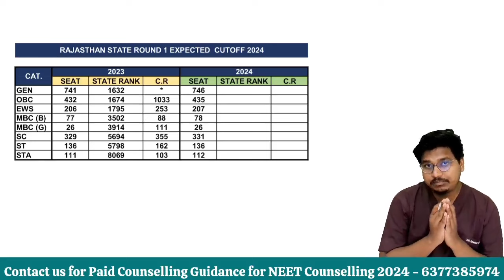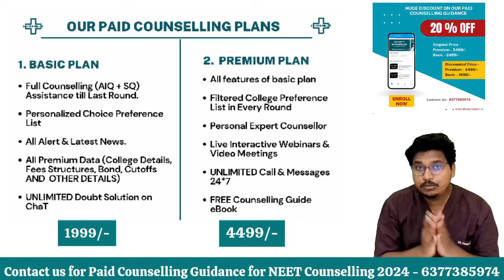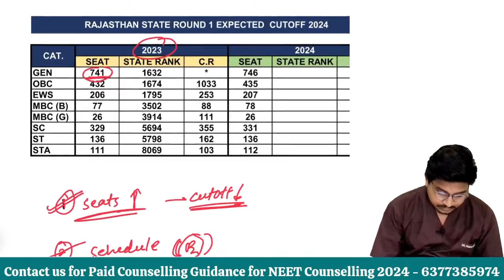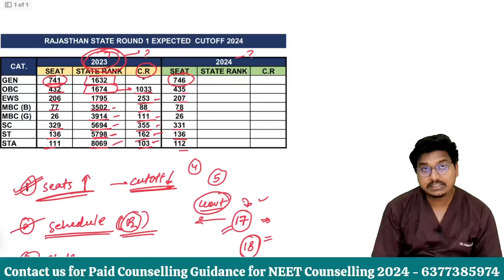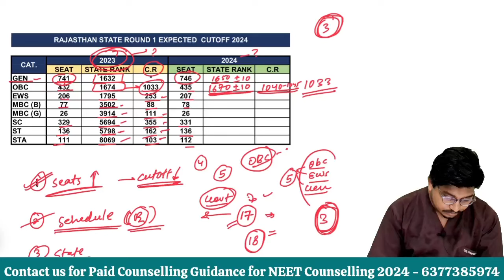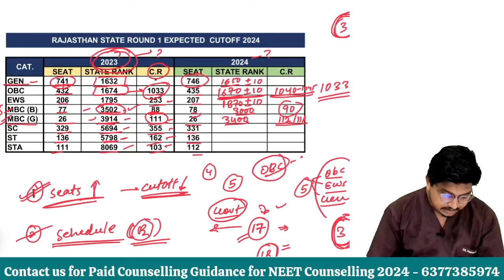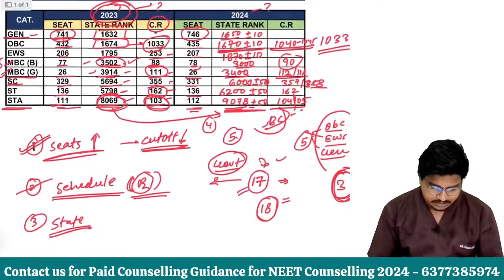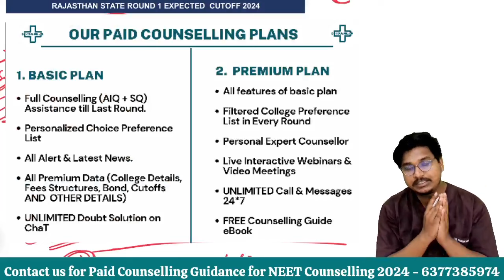Rajasthan State Round 1 Expected cutoff for govt seat || Dr Counsellor Neet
For Paid Counselling Services and College Profile Book-

Rajasthan state Round 1 expected cutoff
Rajasthan state mbbs expected cutoff
Rajasthan state neet counselling
Rajasthan state government mbbs seat cutoff 2024